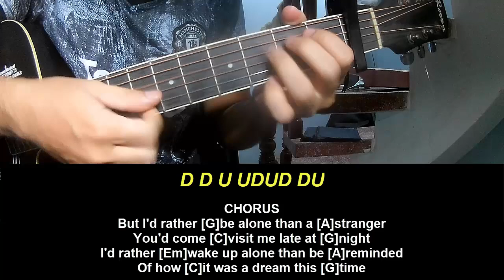Play Guitar Along Clairo Nomad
Today, I will share with you Play Guitar Along Clairo Nomad